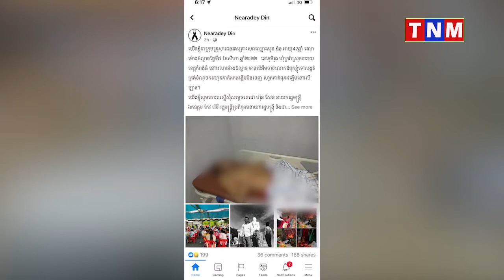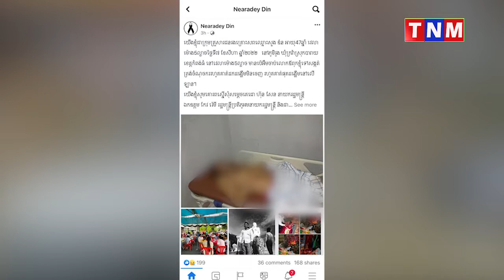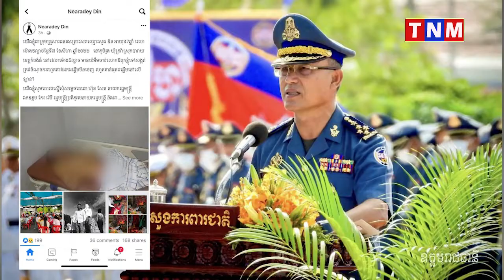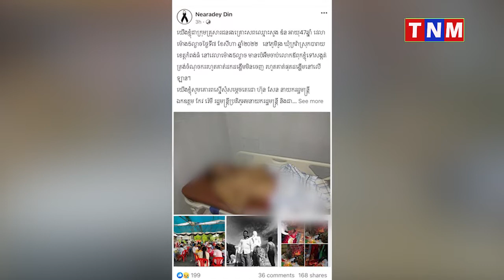នាយឧត្តមសេនីយ៍ សៅ សុខា ចេញបញ្ជាឲ្យឃាត់ខ្លួនអ្នកពាក់ព័ន្ធ និងស្រាវជ្រាវឲ្យស៊ីជម្រៅ